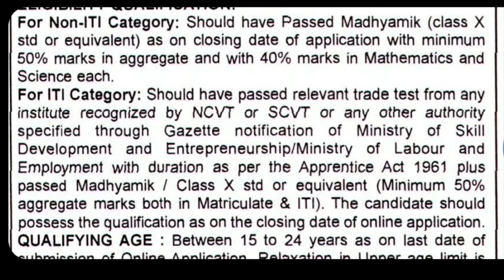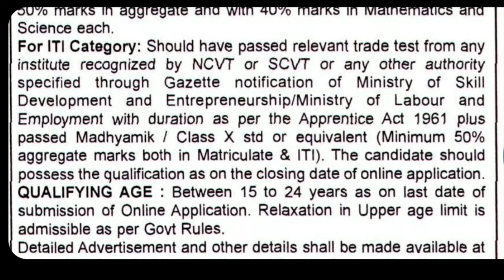10th భారీగా 4805 ఉద్యోగాలు